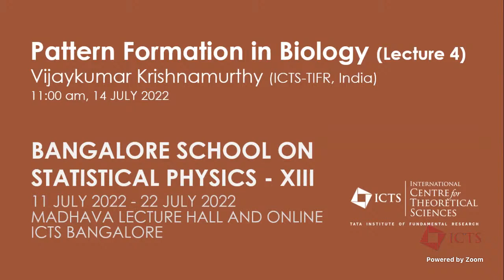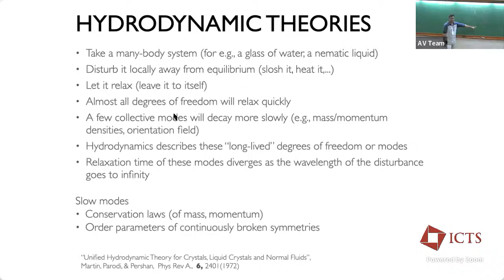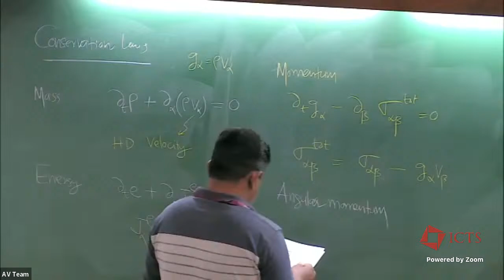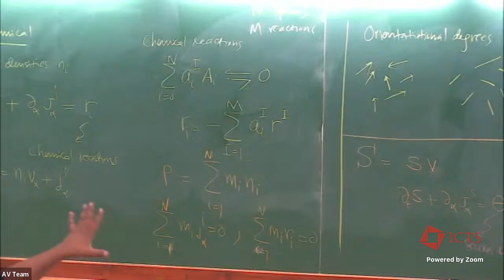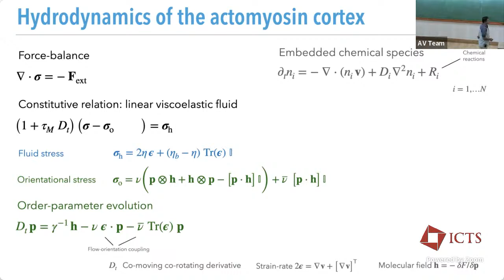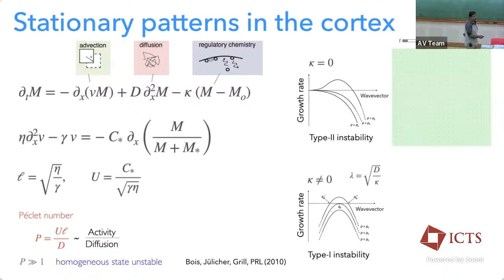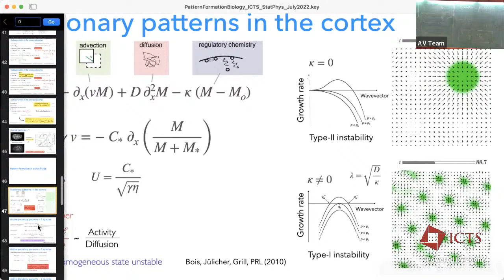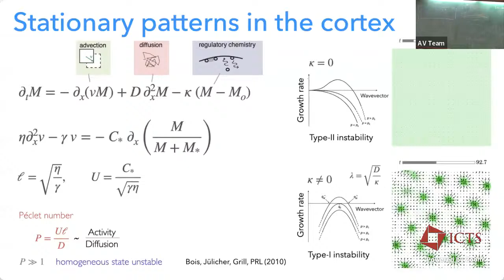Pattern Formation in Biology (Lecture 4) by Vijaykumar Krishnamurthy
PROGRAM:  BANGALORE SCHOOL ON STATISTICAL PHYSICS - XIII (HYBRID)

ORGANIZERS: Abhishek Dhar (ICTS-TIFR, India) and Sanjib Sabhapandit (RRI, India)

VENUE: Madhava Lecture Hall and Online

This school is the thirteenth in the series. The school this year will be conducted in the hybrid mode. Local participants in Bangalore can attend the school in-person. We expect that a few lectures will be delivered in-person.

This is a pedagogical school, aimed at bridging the gap between masters-level courses and topics in statistical physics at the forefront of current research. It is intended for Ph.D. students, post-doctoral fellows and interested faculty members. The following courses will be offered.

Statistical physics of Turbulence — Jérémie Bec (Université Côte d’Azur, Nice)
Spin glasses — Chandan Dasgupta (ICTS and IISc, Bangalore)
Stochastic chemical reaction networks — Supriya Krishnamurthy (Stockholm University, Stockholm)
Pattern formation in Biology  — Vijaykumar Krishnamurthy (ICTS, Bangalore)
Stochastic Gradient Descent and Machine Learning — Praneeth Netrapalli (Google Research India, Bangalore)
Statistical physics of long-range systems — Stefano Ruffo (SISSA, Trieste) and Nicolò Defenu (ETH Zürich, Zürich)
You need to register even if you intend to attend only a few of the lecture sets.

0:00:00 Pattern Formation in Biology (Lecture 4)
0:00:13 HYDRODYNAMICS Extension of thermodynamic
0:03:48 HYDRODYNAMIC THEORIES
0:05:41 Einstein fluctuation formula
0:07:54 How does the entropy change?
0:13:04 General idea
0:14:09 Classical examples
0:21:26 Equations for the conserved fields
0:23:36 Conservation laws
0:24:16 Momentum conservation
0:25:15 Angular momentum
0:27:51 Chemical concentration
0:29:17 Chemical reactions
0:31:52 Orientational degrees of freedom
0:35:32 Simple isotropic fluid
0:42:49 HYDRODYNAMIC FIELDS
0:43:46 CONJUGATE FIELDS
0:44:40 Cytoskeleton : Force-generator
0:46:33 The actomyosin cortex of cells
0:50:06 Hydrodynamics of active gels
0:51:17 Hydrodynamics of the actomyosin cortex
0:56:22 Useful picture...?
1:00:26 Pattern formation in active fluids
1:01:13 Stationary patterns in the cortex
1:04:48 Questions
1:11:16 Force balance
1:28:00 Active pulsatory patterns - 2 species
1:28:22 Q&A